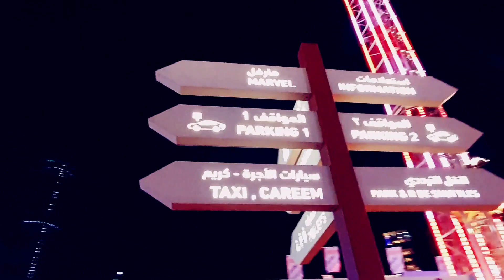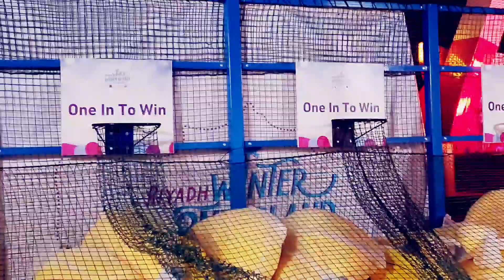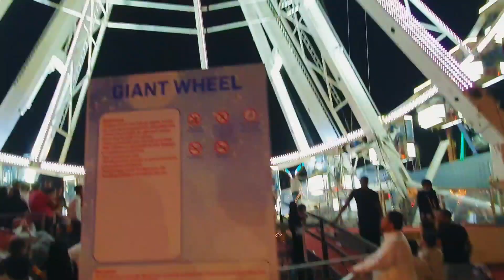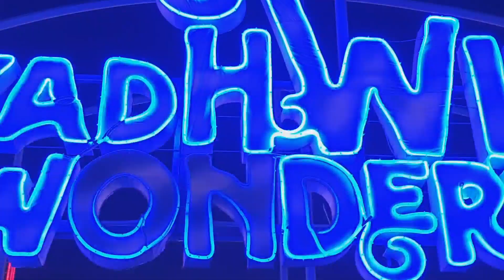WINTER WONDERLAND SA DISYERTO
We visited Riyadh Winter Wonderland last week and we are so fascinated about the rides, fun games and more this place can offer. You just need to make sure to come as early as you can (starting 4PM) to make sure you will enjoy the whole night. We arrived there almost 10PM and we were not able to ride all those exciting rides. Make sure to get your winter wonderland card in the ticket booth so you can enjoy the fun non-stop. Price of the ride may vary.

From 22 October 2019 till 15 December 2019

From London's winter atmosphere to Riyadh's atmosphere, We brought to you Winter Wonderland with its games and events to suit all ages, we have increased the many shows and many surprises. Whatever your mood, get together in Winter Wonderland.

You can use the shutter buses for free to the Winter Wonderland area after purchasing the Winter Wonderland ticket or any event inside it through the following locations: